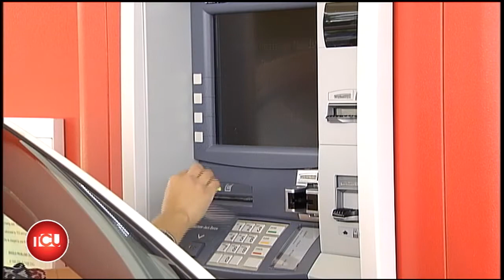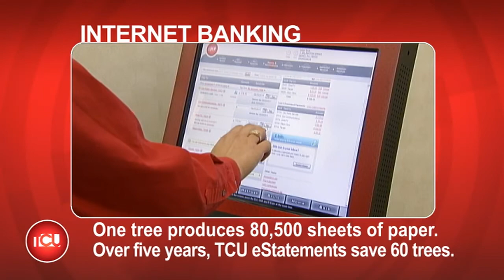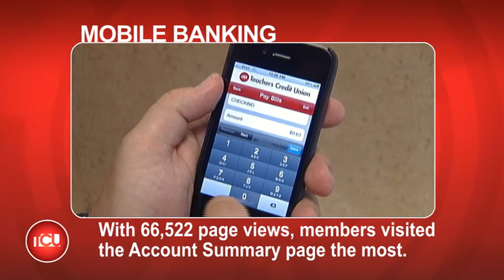Teachers Credit Union - TCU Services Video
Teachers Credit Union Video - Service Centers, ATMs, Internet Banking, Mobile Banking, and Text Banking.  *revised